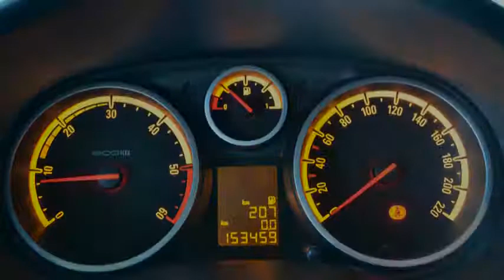Opel Corsa 1.3 CDTi Enjoy 5drs Airco ECO Flex Inruil mogelijk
23-ZR-NT 153.459 km
  Prijs:     € 5.748
  Merk:     Opel
  Model:     Corsa
  Type:     1.3 CDTi Enjoy 5drs Airco ECO Flex Inruil mogelijk
  Bouwjaar:     2008
  Transmissie:     handgeschakeld
  Kleur:     Grijs metallic
  BTW/Marge:     marge

Accessoires
* 3e remlicht
* ABS
* Achterbank neerklapbaar in delen
* Airbag passagier
* Airco
* Audiobediening op het stuurwiel
* Boordcomputer
* C'MON-pakket
* Centrale deurvergrendeling met afstandsbediening
* Cruise control
* Deelbare achterbank (ongelijke delen)
* Mistlampen voor
* Radio met cd-speler en mp3 functie
* Radiovoorbereiding
* Ramen voor elektrisch bedienbaar
* Ruitenwisser achter
* Side-airbags
* Stuurbekrachtiging

Een keurige, goed rijdende auto voorzien van vele extra's. De auto wordt geleverd met een nieuwe APK. Dit is een MEENEEMPRIJS. De fullserviceprijs inclusief 6 maanden garantie is 6500 euro.
7825 XE EMMEN (rondweg)